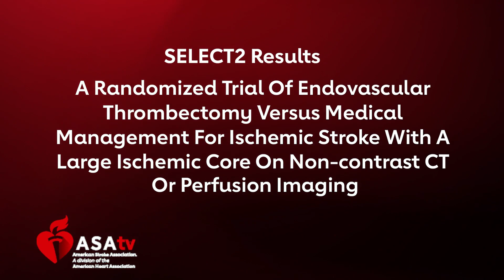SELECT2 Results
Nestor R. Gonzalez, MD, MSCR, FACS, FAHA interviews investigator Amrou Sarraj, MD, FAHA about the results of SELECT 2, which he presented during ISC23.